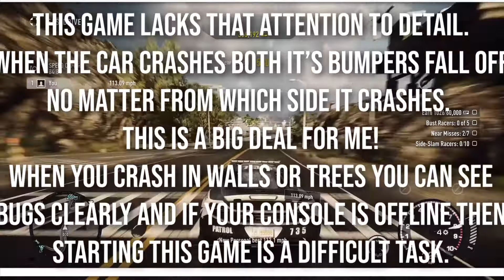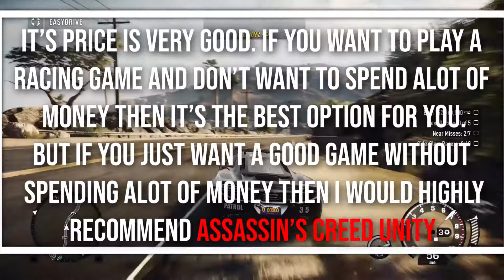NFS Rivals review in 2018! Is it worth it?